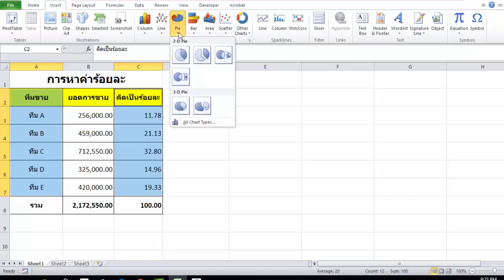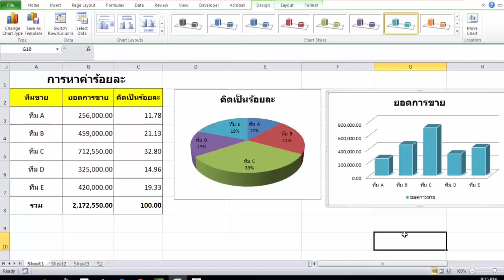การหาค่าร้อยละ Excel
ตัวอย่าง การคำนวณหาค่าร้อยละ ของยอดขาย แต่ละทีม และการสร้าง กราฟแบบ พื้นที่วงกลม กราฟแบบแท่ง โดยใช้ Excel สูตรง่ายๆ

PJ Excel Channel#
เว็บแนะนำ รวมคลิป การใช้งาน Excel